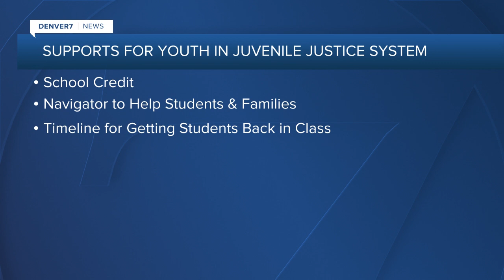New bill would help students in juvenile justice system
HB24-1216 could help students in juvenile justice system